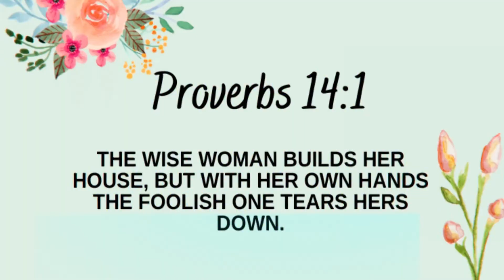Woman Of Bible with Sonya Andrew | Guest Sister Rubecca Khan | Episode 24 | Part 2 | 2023